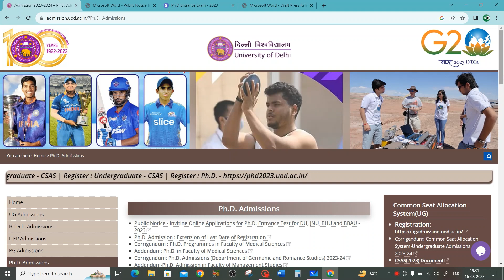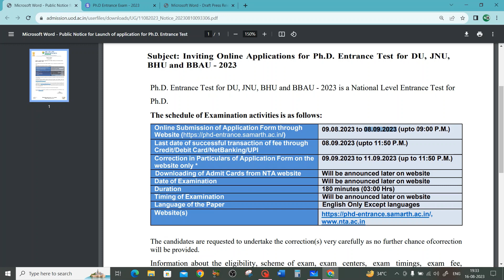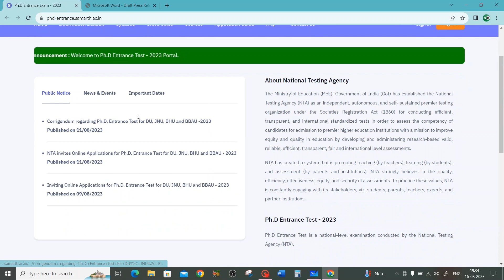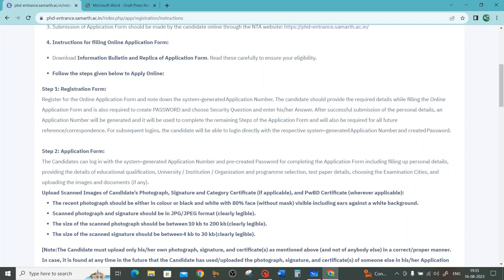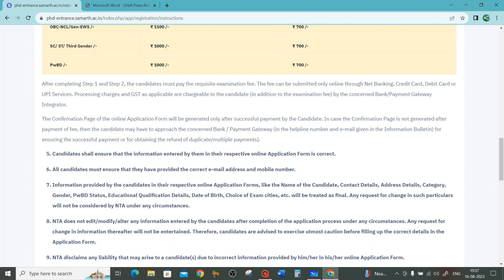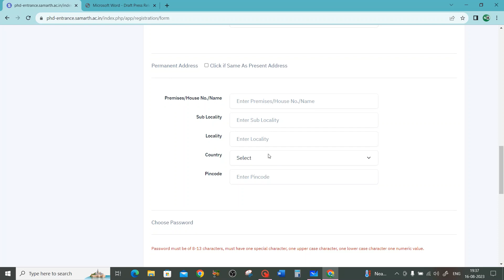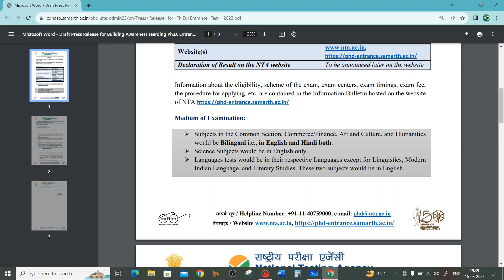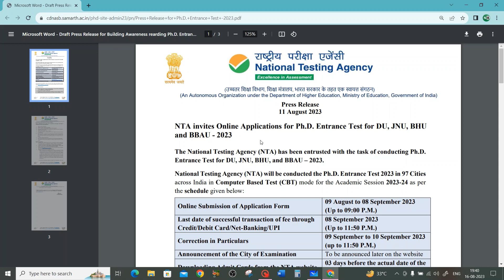PhD without NET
Hi all,

Thanks & Regards
Neha